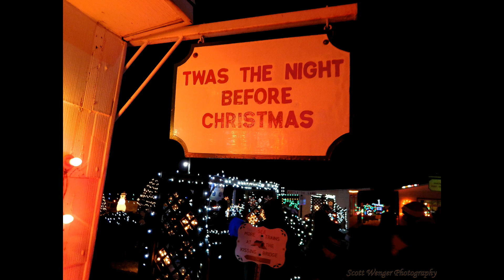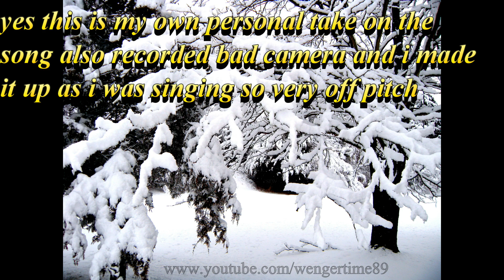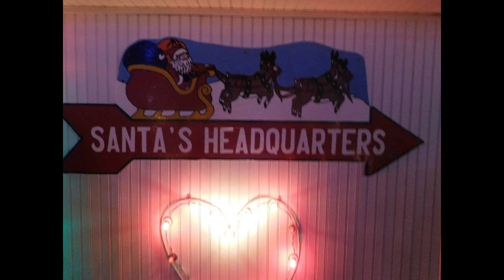Marry Did You Know - White Christmas Cover's - 2010 By Scott Wenger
just some rough un edited singing from 2010 enjoy.. or RUN RUN AWAYY!!! lol :D

Trade Stocks With-out Having To PAy A Single Commission!
- You Get Free Stocks Just For Signing Up! Its Free Money!!!

*Tags Below*